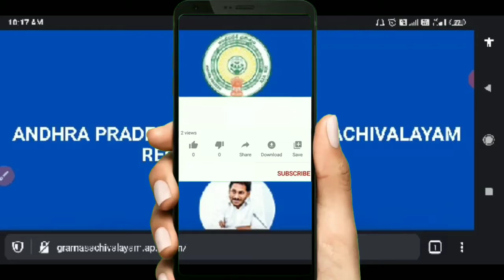ఏపీ సచివాలయం 2020! అభ్యర్ధులలో అనుమానాలు, పిర్యాదులు వెల్లువ, వివరాలు! !Telugu all in one channel 9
ఏపీ sachivalayam results complaints,ap sachivalayam control room,ap sachivalayam update,